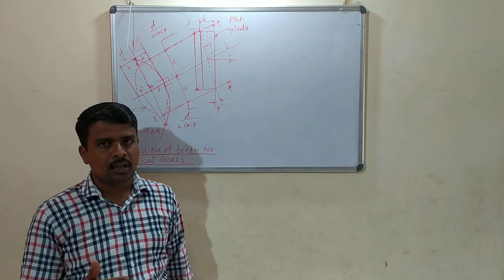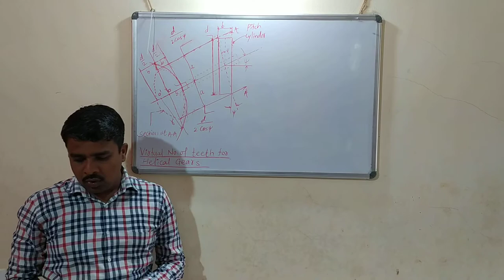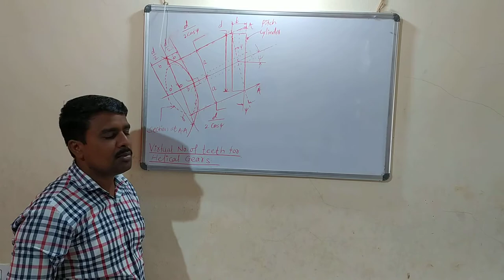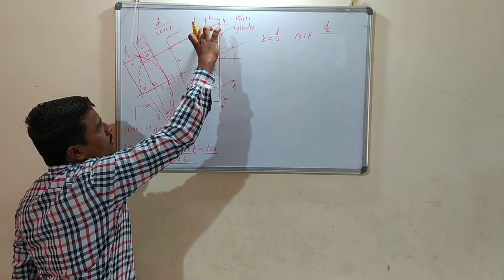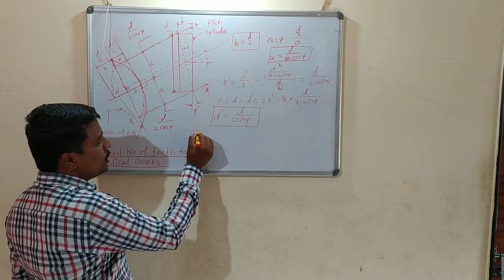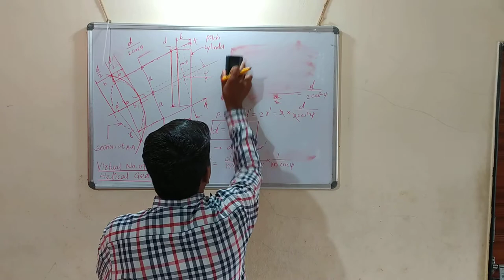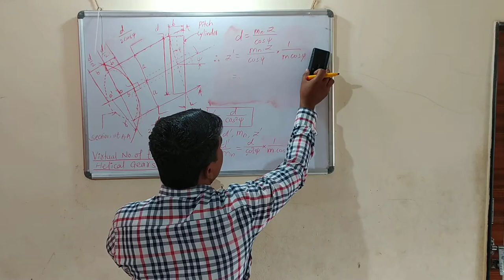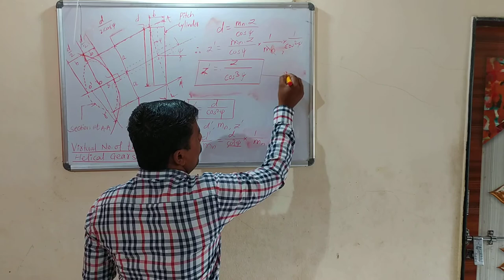Virtual or Formative Number of Teeth for Helical Gears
Derivation of Virtual or formative number of teeth for Helical gears